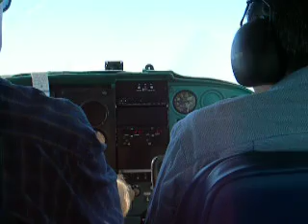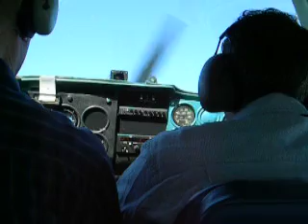Cessna 172 Flight Stall Training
Flight Training